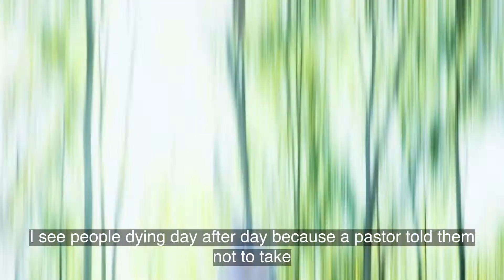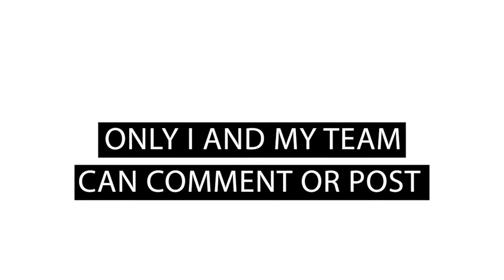False Prophets - Inspirational video by Dennis Bentil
People are doing dumb things, being physically and emotionally abused right in front of a congregation and at times even on national tv. It’s very appalling some of the things these preachers ask people to do. Some ask people to drink detergents. Some kiss and touch their members sexually. Some even go to the extent of body-slamming their members all in the name of healing.